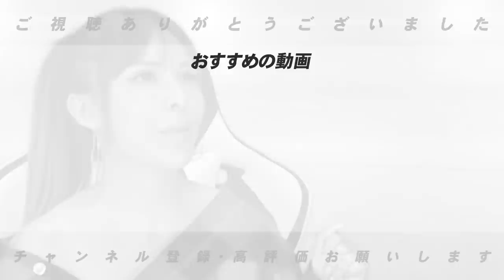【〇〇は嘘をつかない!?】プロ野球が開幕して感じたことについて語ります！